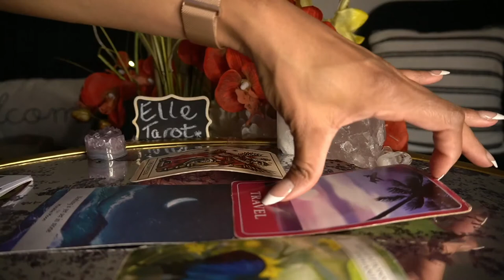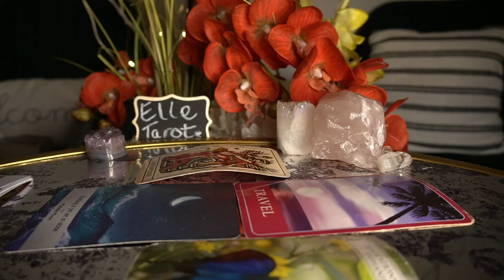SAGITTARIUS END OF DEC '21 I DON'T EVEN KNOW HOW I FEEL ANYMORE SHRUG